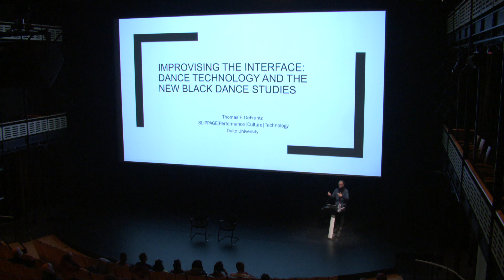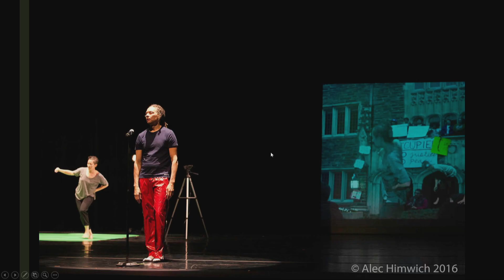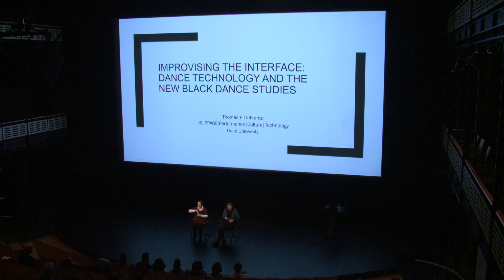Thomas F. Defrantz: Improvising the Interface, Dance Technology and the New Black Dance Studies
Thomas F. DeFrantz is an artist and scholar who works at the apex of dance, technology, and critical Black studies. His historiographic and aesthetic focus opens shapeshifting conversations about the curation of art, ideas, politics, and bodies. DeFrantz will be at EMPAC as an advisor and collaborator to jumatatu m. poe and Jermone “Donte” Beacham’s Let ‘im Move You: This is a Formation residency. In conjunction with that project, he will present this public talk on his research.

DeFrantz is professor in the departments of African and African-American Studies and of Dance at Duke University. He is co-editor of Black Performance Theory: An Anthology of Critical Readings, and Dancing Many Drums: Excavations in African American Dance.

Talk: Tuesday, January 22, 2019

Curator: Ashley Ferro Murray